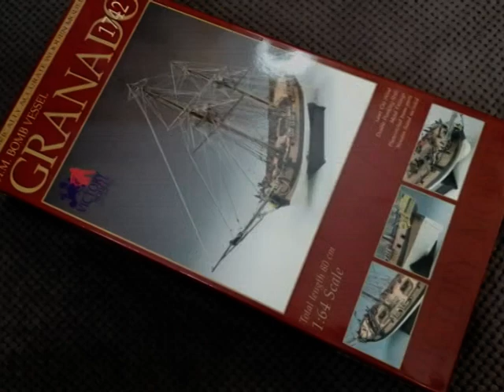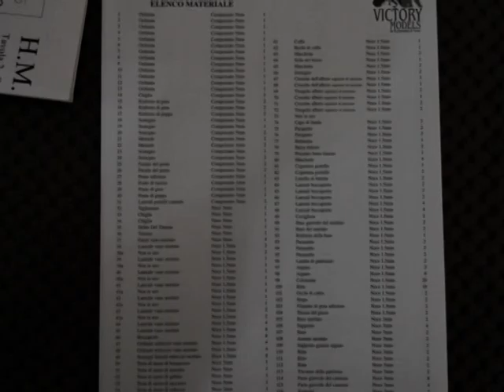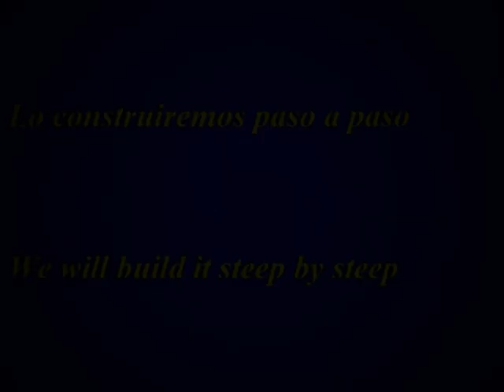UNBOXING HMB GRANADO AMATI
HM Bomb Vessel GRANADO 1742 de AMATI, a escala 1:64. Mostramos este UNBOXING del modelo, que próximamente construiremos y mostraremos en este canal en forma de tutorial. Esperamos sea del agrado de todos nuestros seguidores.